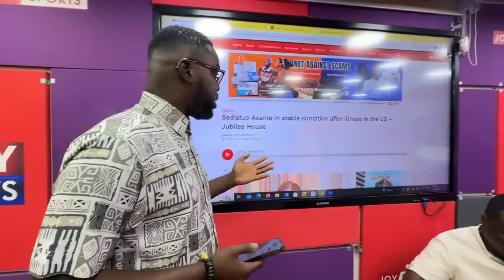Ghanaians' Emotional Divide: Nana Bediatuo Asante's Health Sparks Debate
Kojo Yankson, Raymond Acquah, and Winston Amoah delve into the intriguing topic of Ghanaians' emotional response to Nana Bediatuo Asante's health. Does the ordinary Ghanaian wish the worst for their leaders? Tune in for a thought-provoking discussion on the "sick" government leader and "happy" Ghanaians. Share your thoughts!